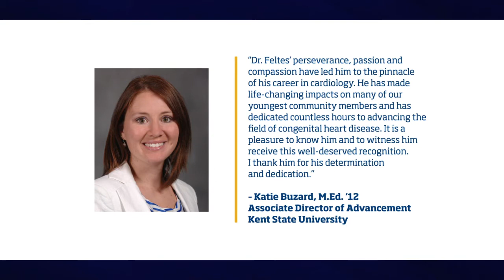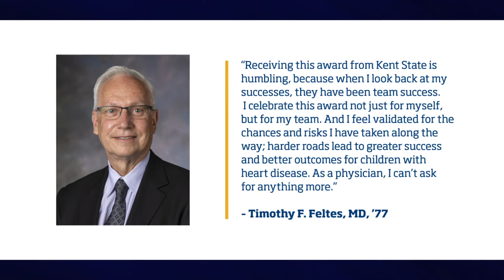Timothy F. Feltes, MD, ’77 – 2020 Kent State Alumni Award Recipient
Timothy F. Feltes won the Kent State Professional Achievement Award. To learn more about the Kent State Alumni Awards, please